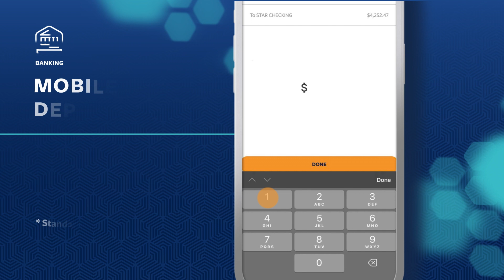What's New - Online and Mobile Banking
Citadel's Online & Mobile Banking just got a major upgrade designed to empower you. Here's an overview of what's changed and what's new.

To learn more about Online Banking and the Citadel Mobile App, visit CitadelBanking.com